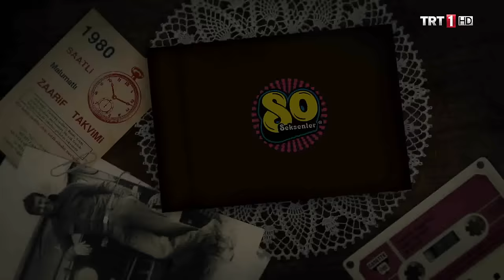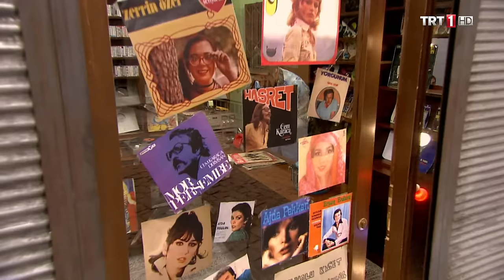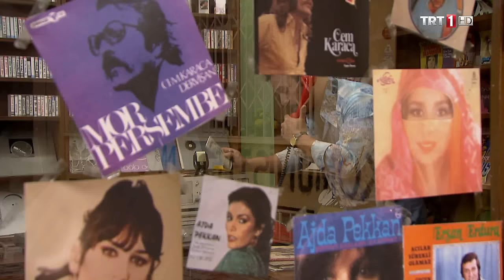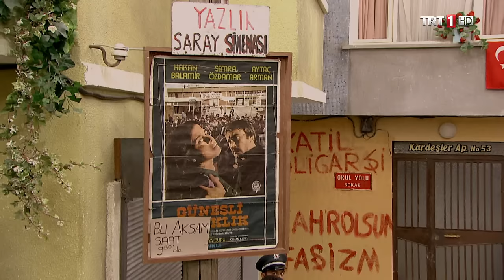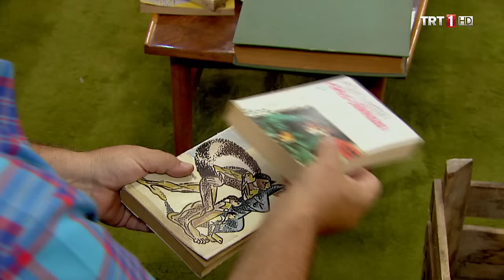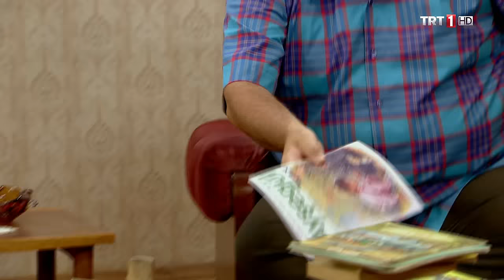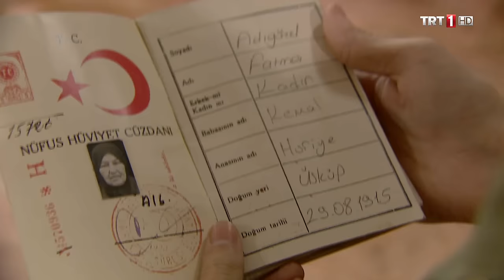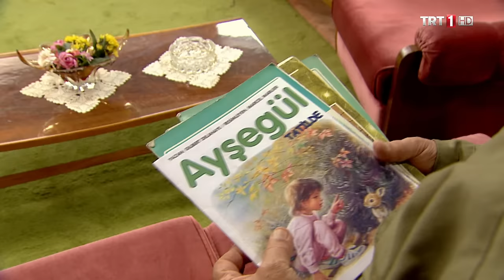Seksenler 28.Bölüm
Seksenler 28.Bölüm Özeti:
“12 Eylül Sabahı” 12 Eylül 1980 sabahı herkes için çok farklı bir sabahtı. Ülkedeki terör ortamı öyle bir hale gelmişti ki, sonunda o sabah sokaklar postal seslerinin, askeri jiplerin ve tankların gıcırtılarıyla yankılandı…
Ülkedeki kardeş kavgası, bombalamalar, yangınlar, soygunlar, siyasi cinayetler sonunda Türk Silahlı Kuvvetleri’nin müdahelesini getirdi… Ve o günden sonra öyle şeyler yaşanacaktı ki, bir daha hiçbir şey asla eskisi gibi olmayacaktı…